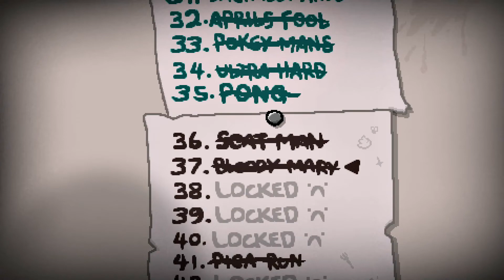THE BINDING OF ISAAC: REPENTANCE - EP 6 - ALPHA BETHANY VS MEGA STAN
On today's episode of Isaac we do our first run as the new character, Bethany and make our way through the Polaroid route. Will we have what it takes to challenge Isaac, Blue Baby AND Mega Satan? Tune in to find out!

Thumbnail Artwork by Edmund McMillen